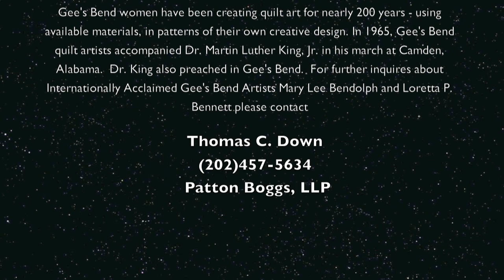Gee's Bend Artists Mary L. Bendolph and Loretta P. Bennett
Internationally Acclaimed Gee's Bend Artists